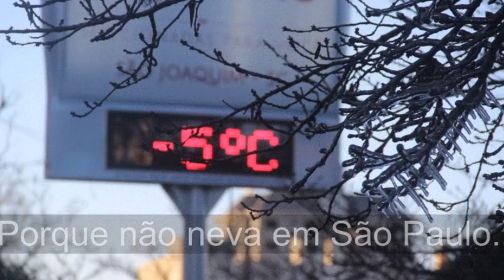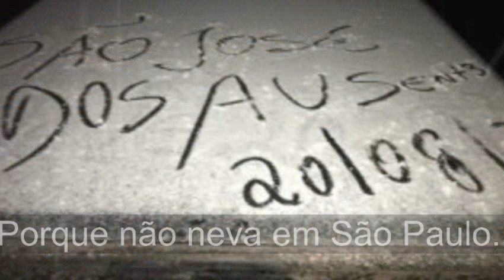Meteorologistas explicam porque não tem neve em São Paulo e Santos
noticias do flamengo noticias do Corinthians noticias do cruzeiro noticias do atlético mg noticias do palmeiras NOTICIAS DO VASCO NOTICIAS DO SANTOS FUTEBOL NEYMAR Corinthians sao paulo palmeiras santos flamengo fluminense botafogo vasco inter grêmio atlético mg cruzeiro flamengo 0x1 fluminense cruzeiro copa do brasil tardelli grêmio cuca sao paulo tragedia flamengo atlético mg libertadores ricardo goulart palmeiras timão menga

BARCELONA FUTEBOL FOX SPORTS FOX RADIO FOX RAIO RAIO FOX RADIO FOX FOX AO VIVO RODADA FOX NEYMAR SANTOS TIMÃO MENGÃO ZUANDO O FLAMENGO ,TIMÃO AO VIVO NOTICIA DO TIMÃO GRÊMIO BAHIA FUTEBOL ONLINE FUTEBOL AO VIVO TV ONLINE FOX SPORTS RADIO AO VIVO COPA DO MUNDO RUSSIA SELEÇÃO BRASILEIRA SÃO PAULO VASCO FLA-FLU
Campeonato brasileiro, copa do Brasil,  Copa do Nordeste, campeonatos Estaduais, Sulamericana, Libertadores da América,
amistosos, Eliminatórias da Copa 2019, jogos da seleção Brasileira.os principais campeonatos do mundo  Frances, Inglês, espanhol. italiano etc..

?COMPARTILHEM?
? CAMPEONATO BRASILEIRO SÉRIE A
? CAMPEONATO BRASILEIRO SÉRIE B
? CAMPEONATO PAULISTA SÉRIE A
? CAMPEONATO PAULISTA SÉRIE B ? COPA DO BRASIL ? COPA LIBERTADORES ? COPA SULAMERICANA ? ESTADUAIS ? LIGA DOS CAMPEÕES ? LIGA EUROPA ? COPA DO MUNDO 2018 RÚSSIA
EXPEDIENTE FUTEBOLA DO BRASIL E SULAMERICANA FOX SPORTS RADIO AO VIVO 04/06/2018 FOX SPORTS RADIO FOX SPORTS RADIO 04/06/2018 FOX SPORTS RADIO FOX SPORTS AO VIVO (HD) 04/06/2018 - ASSISTA AGORA FOX SPORTS RÁDIO - AO VIVO HD -
FOX SPORTS RÁDIO FS RADIO FS RÁDIO FOX SPORTS RADIO
FOX SPORTS AO VIVO HD FOX SPORTS BOA TARDE FOX
BOA NOITE FOX CENTRAL FOX EXPEDIENTE FUTEBOL
A ULTIMA PALAVRA AUP FSR FS RÁDIO RODADA FOX FOX RADADA
Jogo Aberto ao vivo ASSISTIR BOM DIA FOX SPORTS - AO VIVO,
futebol 24 horas, futebol americano,futebol brasileiro,futebolista,
futebol americano feminino, futebol de sabão,futebol ao vivo hoje,futebol agora, futebol android, futebol ao vivo flamengo,
futebol ao vivo psg, futebol ao vivo, a música futebol, a jogar futebol, futebol árabe, futebol áfrica, futebol ávila, futebol água,
futebol cristiano ronaldo, Flamengo e Botafogo.